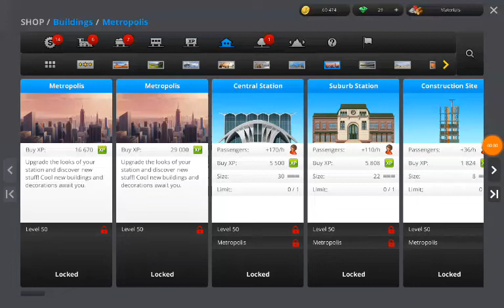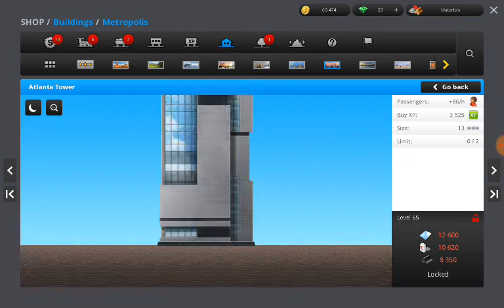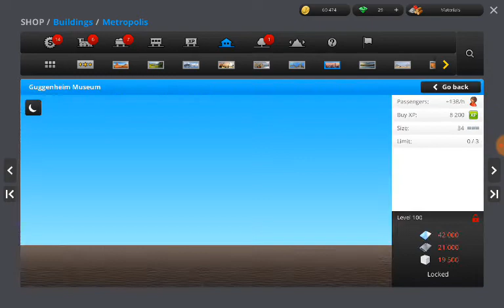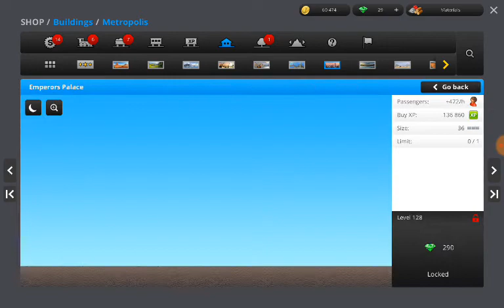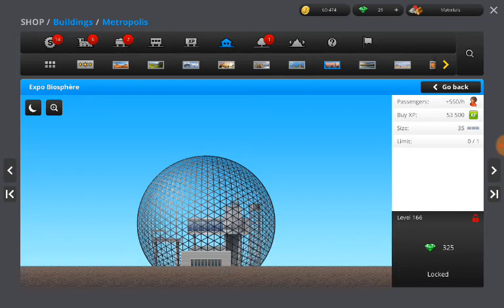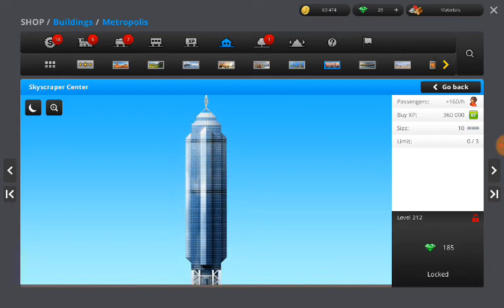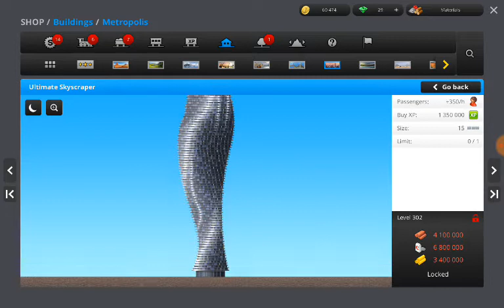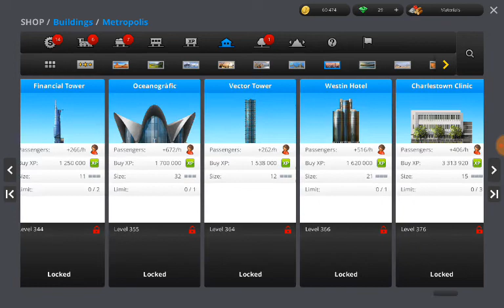Train Station - All Metropolis Buildings